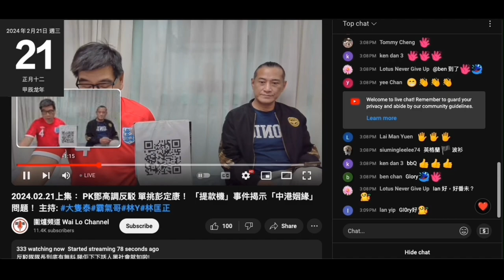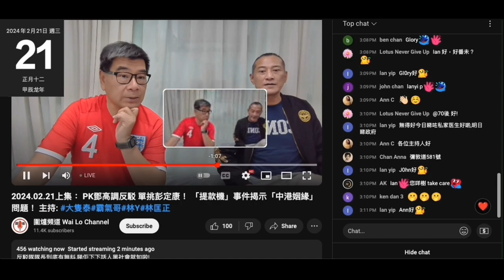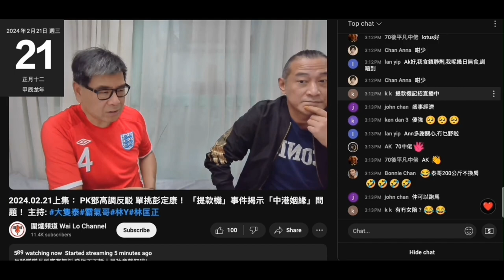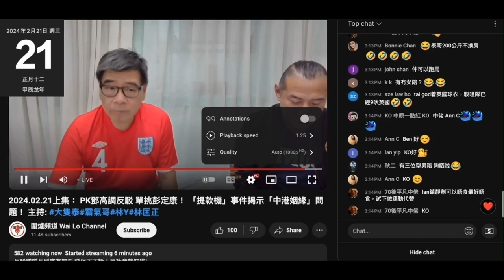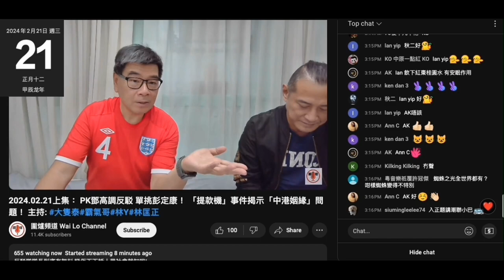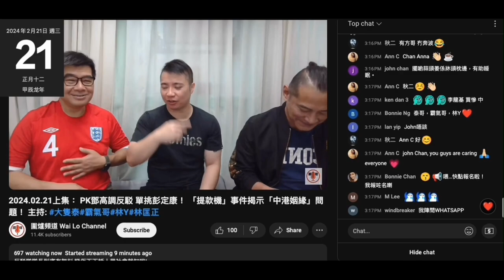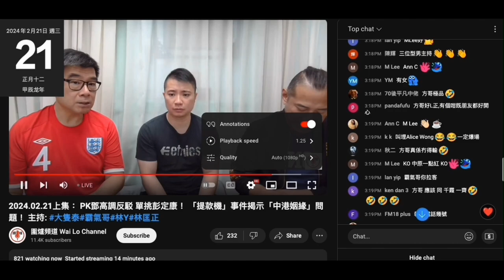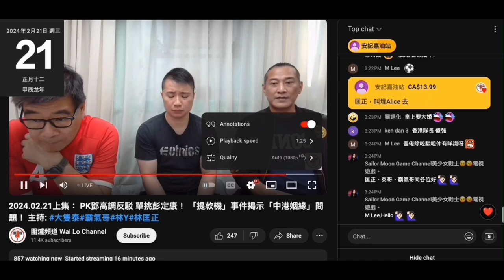20240221 圍爐賤種陳榮泰鳩吹燒烤會無錢賊，但吹有件嚟唔到＋食齋腦殘俾錢支持呃其他腦殘可以咁嚟俾錢，入咗戶口唔係叫賺？有乜食都又係未傾好就收腦殘，先吹6個鐘再吹可以玩幾耐都得，又係一個呃錢手法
姣閪pui ling leung留言吹要 7點半到
咁咪俾個閪樣賤種睇，燒完咪去屌閪囉

賤種泰連有乜食又吹唔出，又自把自為吹可以玩到兩點，又吹走咗閂埋度門就得

嗰間真係垃圾到可以咁交個場俾賤種＋腦殘，連名都吹唔出，又吹有酒吧，段鐘計，特別加開燒烤
吹有個酒吧但無吹有無酒賣，上一集吹凍肉條仆街供食物，
呢間分分鐘無酒牌、無食肆牌
呢條賤種泰為錢乜都敢做

嗰條腦殘安記嘉油酒仲想打女人偷錢賊林匡正叫埋隻賤雞alice去
以為偷錢賊跟賤雞係朋友
偷錢賊又扮睇唔到，朋友仲唔仆出嚟扮代表咩

偷錢賊條黑晚長褲由星期一影到著到呢日，係第三日著